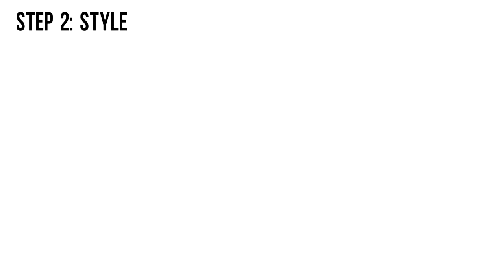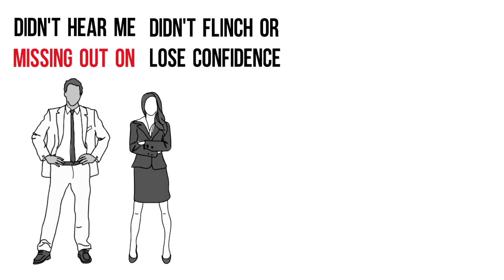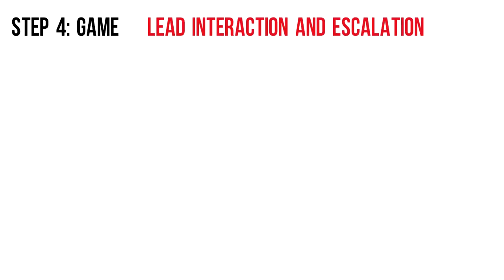How to actually get a girlfriend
Classical famous books to read on the topic of power:
By Robert Greene:
- The Laws of Human Nature =
- The 50th Law =
- The 33 Strategies of War =
- The Art of Seduction =

By Nicolo Machiavelli the reference for centuries on power:
- The Prince =

By Sun Tzu who wrote maybe the most famous military strategies manual of all time:
- The Art of War =

If you liked the video and would like others to benefit from it please press the like button it increases its visibility in the Youtube algorithm.

This video is NOT sponsored so the authors of these books had absolutely no influence on the author of these videos.